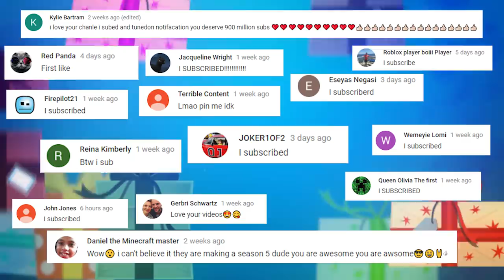7 Actors That JK Rowling Denied From The Harry Potter Movies!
Harry Potter author JK Rowling denied these 7 movie stars from acting in the Harry Potter movies!